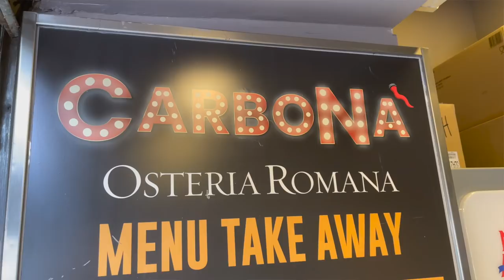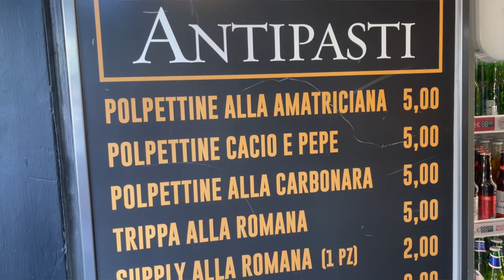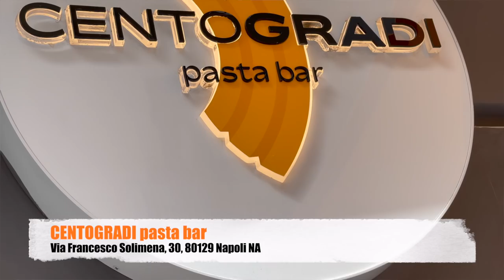LE MIGLIORI CARBONARE DI NAPOLI con GIOVANNI FOIS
Bella a tutti ragazzi buongiorno, oggi insieme a @GiovanniFois  vi porto a scoprire le migliori carbonare di Napoli 🗻🍝